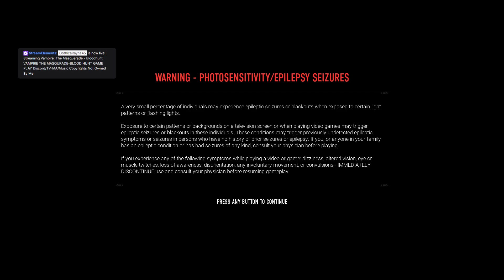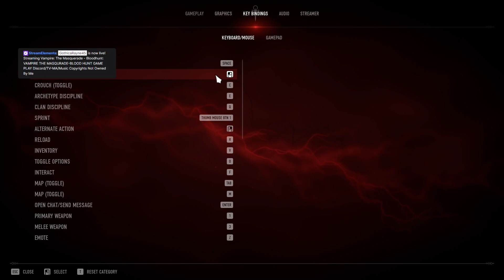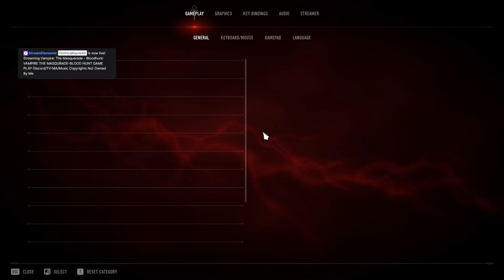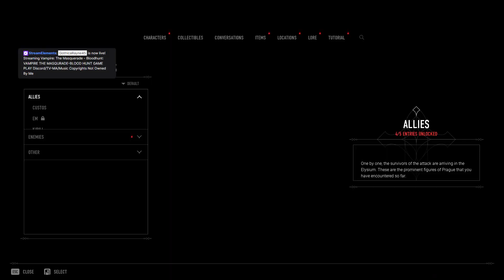VAMPIRE THE MASQURADE-BLOOD HUNT GAME PLAY Discord/TV-MA/Music Copyrights Not Owned By Me